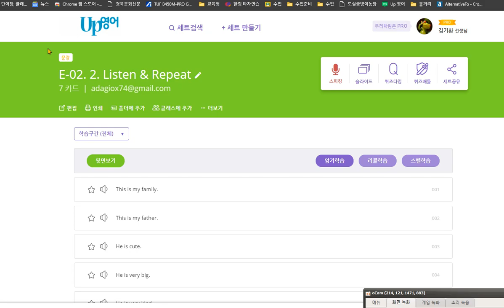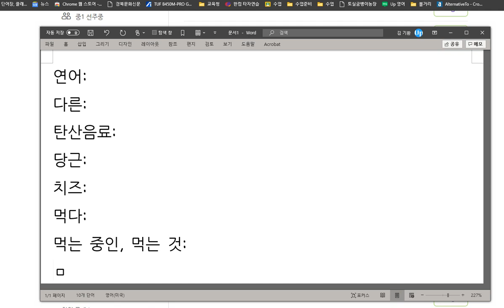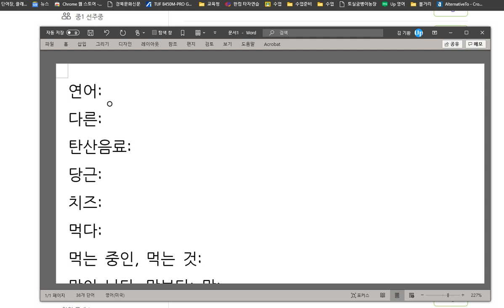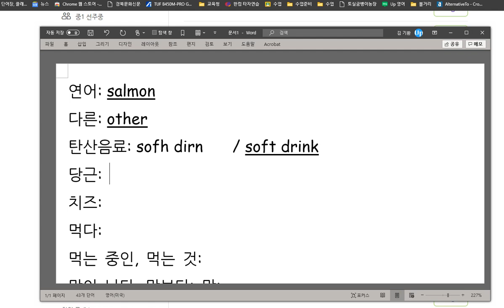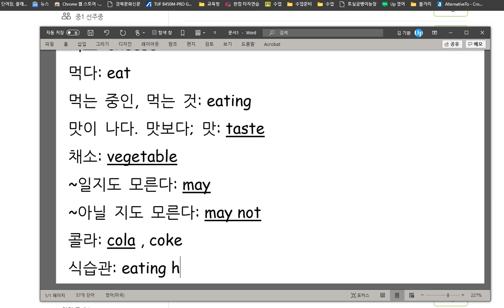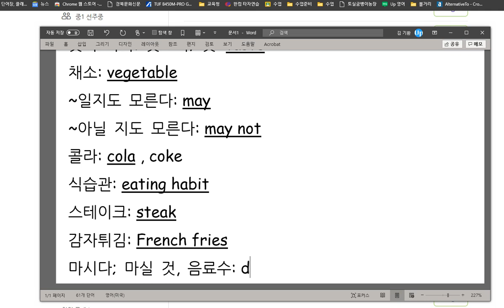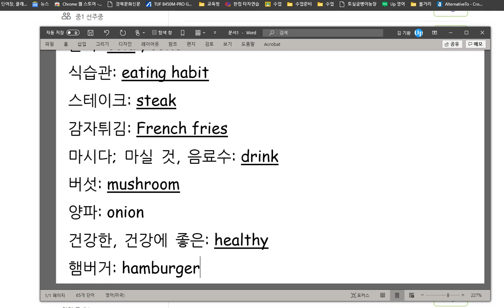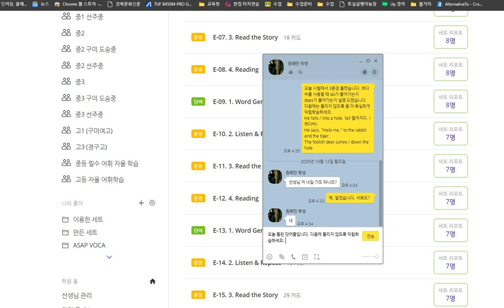원혜민 2020 10 13 단어를 익히는 학습을 제대로 진행하지 않았습니다 과제로 준 것에는 3단어만 연습을 했는데 22개 중에서 17개 틀렸습니다